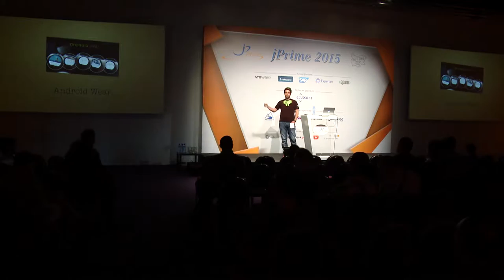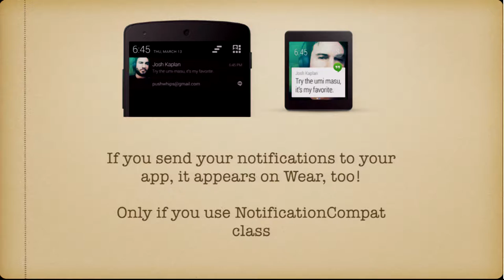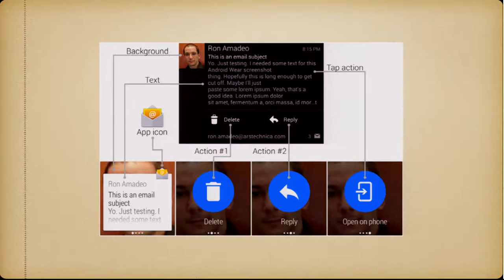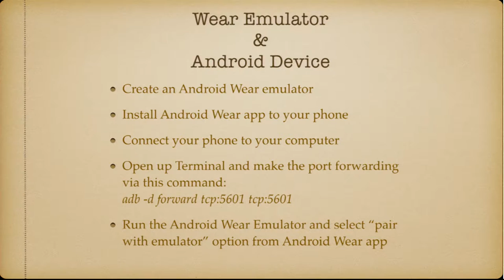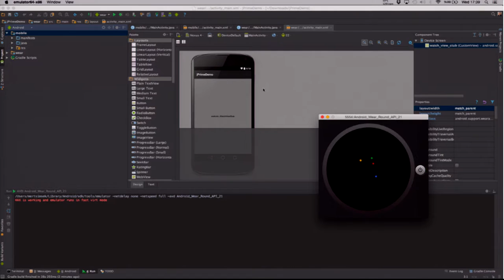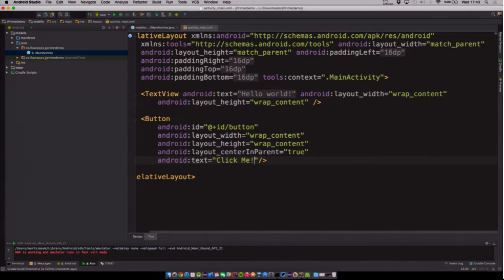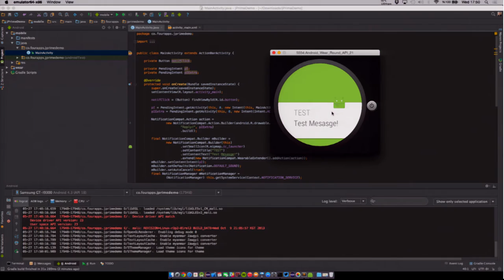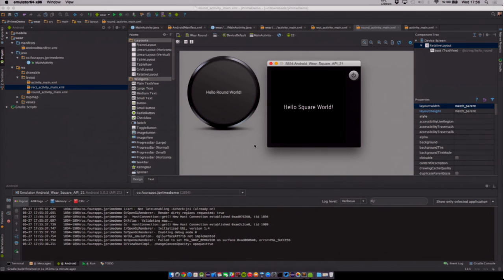Android Wear Compatible Apps, Orhun Mert Simsek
Mert's talk at the first edition of the jPrime conference (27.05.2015)

In this session, there will be a quick introduction to wearables, particularly, Android Wear. After a short talk about wearables, importance of the catching trends - like wearables - of mobile development will be discussed. After that discussion, the speaker will show step by step how to make an existing app compatible with Android Wear. The process will take rather insufficient time - approximately 30 minutes. Participants who will attend this session, will achieve to the knowledge of implementing Android Wear features to their apps. By virtue of converting an existing to an Android Wear compatible app in just about 30 minutes, participants will be aware of Android Wear development’s simplicity!